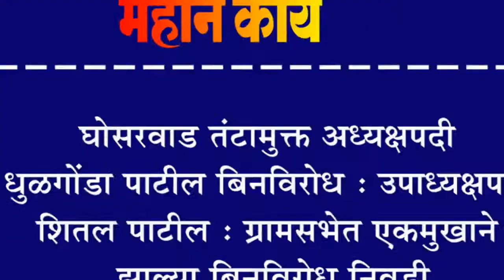घोसरवाड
घोसरवाड तंटामुक्त अध्यक्षपदी धुळगोंडा पाटील बिनविरोध : उपाध्यक्षपदी शितल पाटील